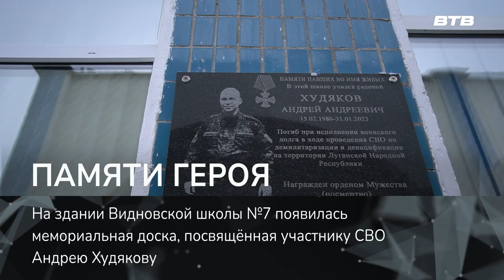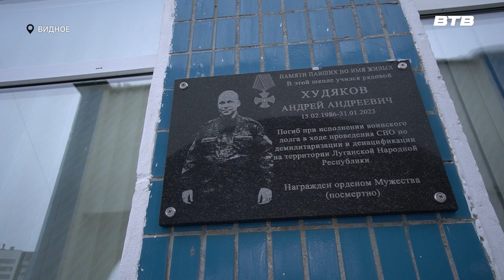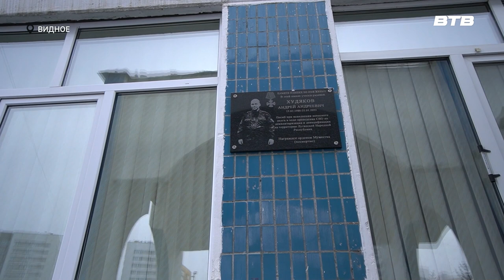ПАМЯТИ ГЕРОЯ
На здании видновской школы №7 появилась мемориальная доска, посвящённая её бывшему ученику Андрею Худякову. Он участвовал в специальной военной операции, но в самом конце 2023 года погиб, исполняя воинский долг. О герое и тех, в чьих сердцах живёт память о нём, расскажет Максим Козлов.